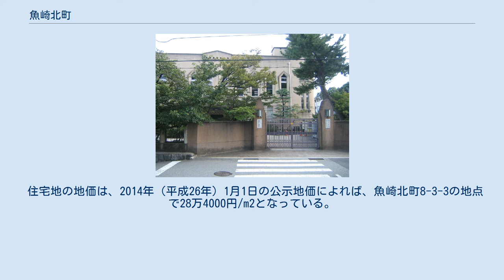魚崎北町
日本 」 兵庫県 」 神戸市 」 東灘区 」 魚崎北町 魚崎北町（うおざききたまち）は、兵庫県神戸市東灘区の町名の一つで、旧・魚崎町域（魚崎地区）のうち鳴尾御影線の南北周辺に相当する。
 南東端の1丁目から順に南西端が4丁目、北東端が5丁目で北西端の8丁目まである。
東は天上川を挟んで鳴尾御影線以南が北青木、同以北が本山南町、南は魚崎中町、西は住吉川を挟んで住吉東町、北は甲南町と隣り合う。
 昭和45年（1970年）6月1日に魚崎町横屋字真福の一部が1丁目と5丁目（一部）、魚崎町横屋字宮元・川井（一部）がそれぞれ2・3丁目の全域および4丁目の一部、魚崎町横屋字川原新田・大川原（一部）・寺西が4丁目の残り、魚崎町横屋井手が5丁目の残り、魚崎町横屋字川井（一部）・内田（一部）が6・7丁目、魚崎町横屋字内田・大川原のそれぞれ一部が8丁目として住居表示実施で誕生した。
 住宅地の地価は、2014年（平成26年）1月1日の公示地価によれば、魚崎北町8-3-3の地点で28万4000円/m2となっている。
 灘中学校・高等学校（八丁目） ^ 国土交通省地価公示・都道府県地価調査